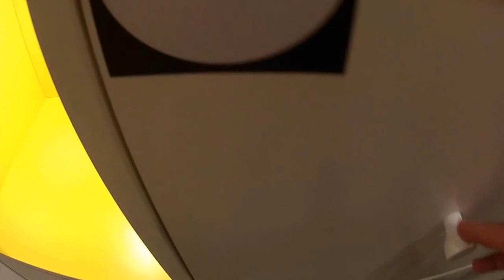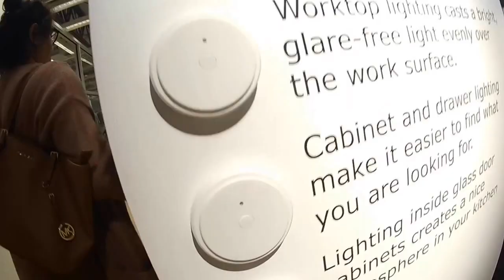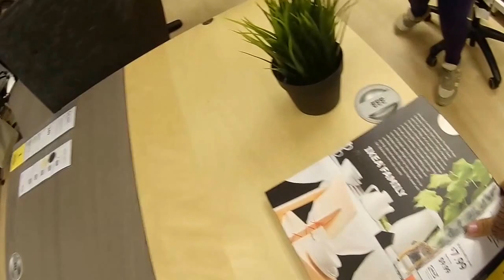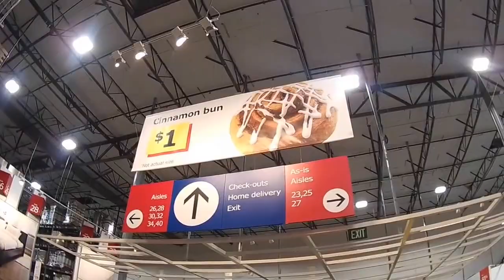Ikea Adventures!!!!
Hey everyone!
Maikely and I decided to hit up Ikea to shop till we dropped! ❤️